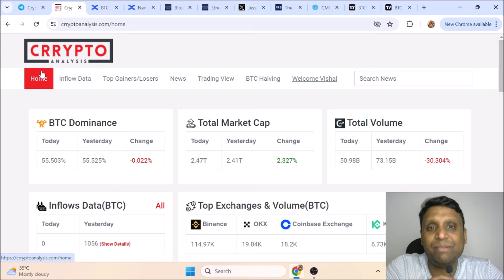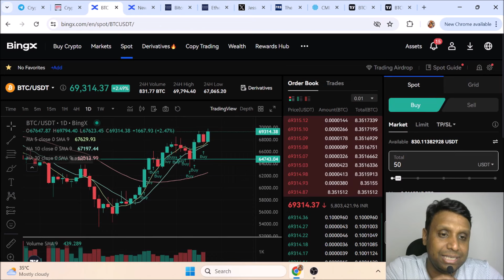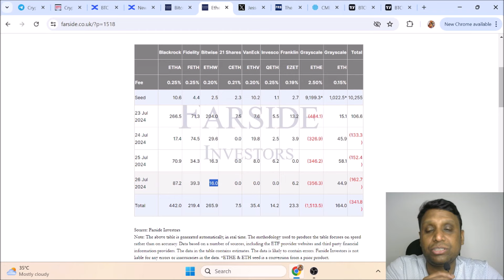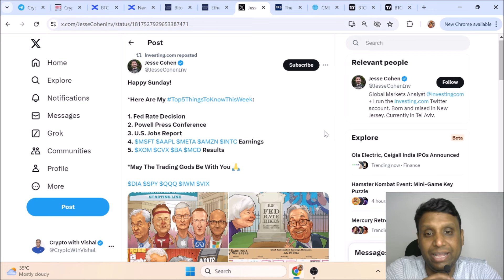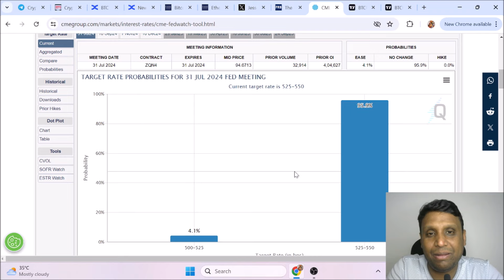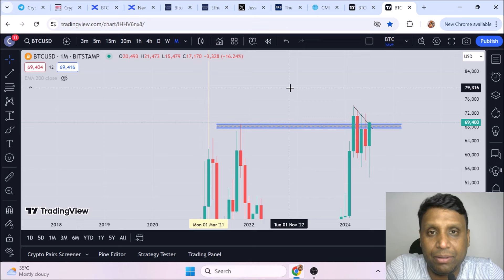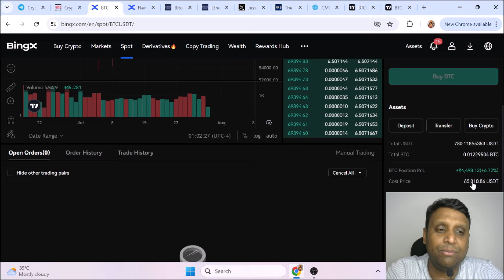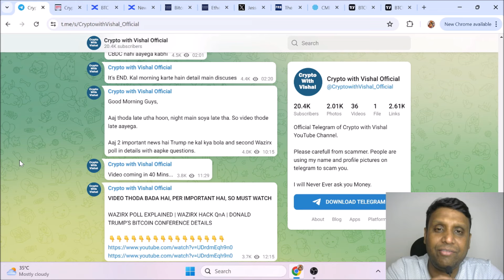CRYPTO MARKET UPDATES TODAY - Jul 29, 2024